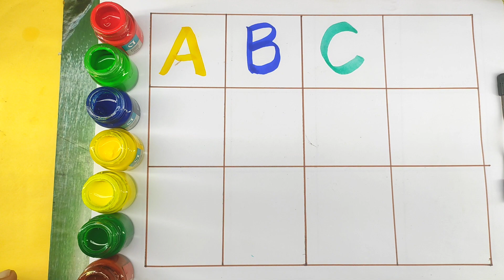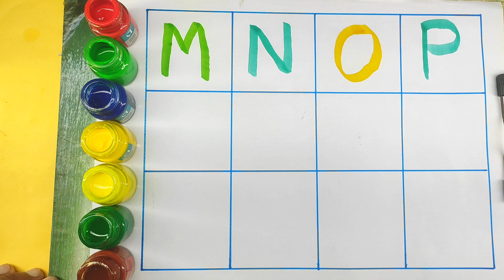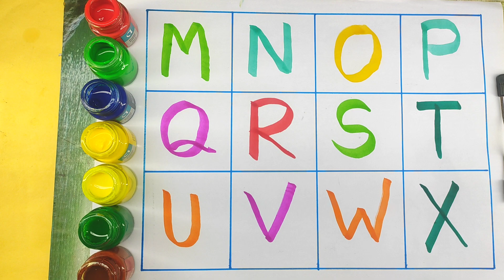a for apple,abc song,alphabet song,phonics song,baby rhymes,baby songs,write abcd for kids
a for apple ba for ball
five words a to z
5 words from a to z
a to z new five words
a to z alphabet words
a to z five five words
a to z alphabet 5 words
five words a to z in english
a to z video
a to z vocab
a to z 5 words
a to z 3 words
a to z alphabet with spelling for 5 words
a to z meaning
a to z alphabets
how to draw a to z
a to z 10 meaning